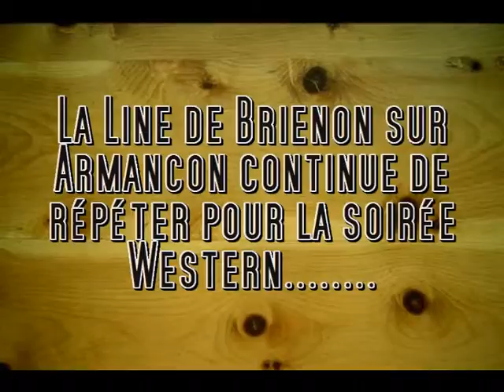line repet 3 sur 4.mpg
poursuite de la repetition